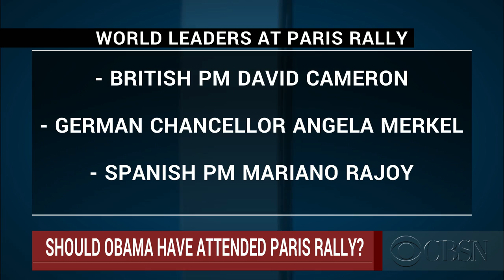White House criticized for lack of high-ranking official at Paris Rally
More than 3.5 million people rallied in France Sunday to show support for Paris after last week's terror attacks. Neither President Obama, nor any of his cabinet members attended. CBS News correspondent Julianna Goldman joins "CBSN" with more on how the White House is responding to critics.